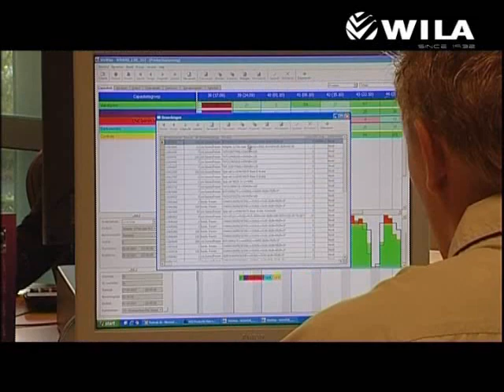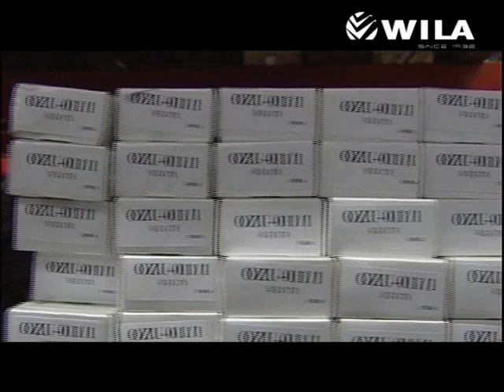Wila Factory Tour Presented by SMD Machinery Canada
WILA Factory Tour